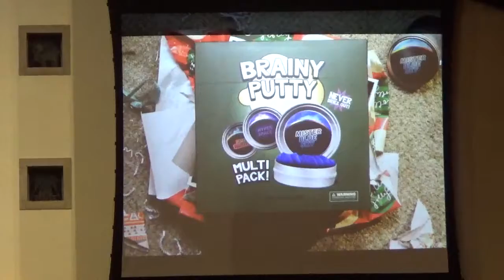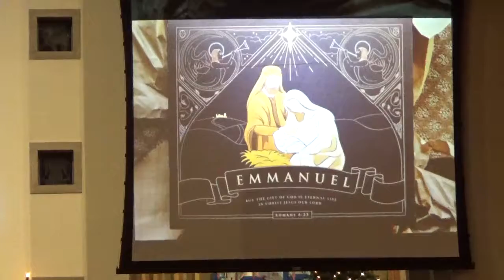Pastor Mark's Sermon on December 24, 2018